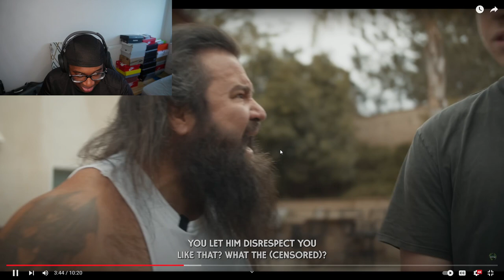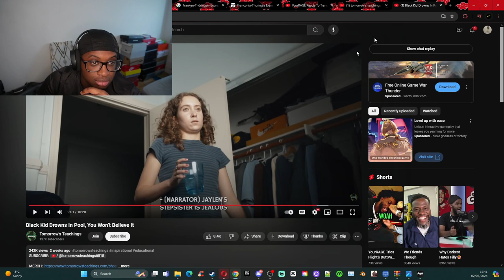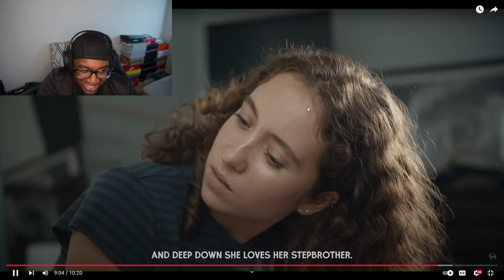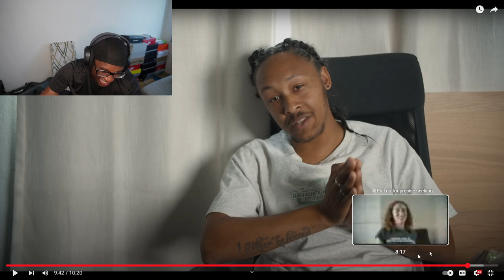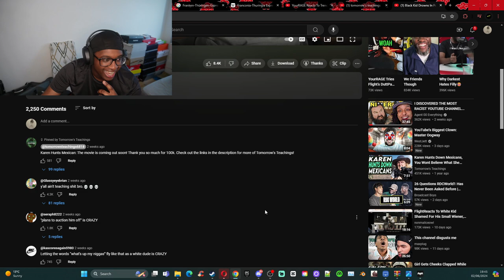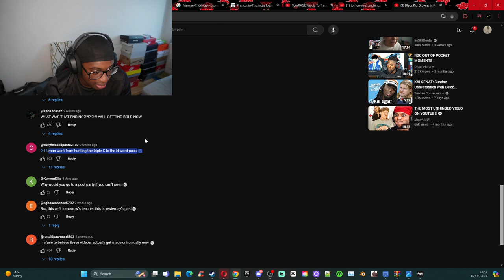RACISTS DROWNS BLACK KID IN POOL...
If you Liked the Video, Request Other Games, Reactions and Challenges you would like me to do.💯